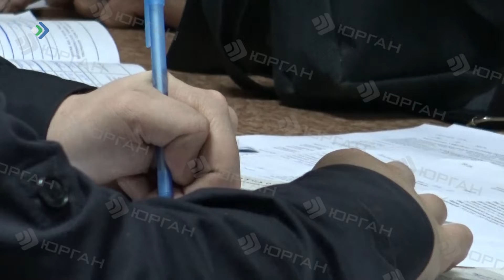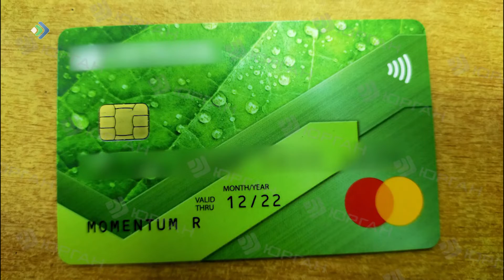КРиК. Криминал и комментарии. 04.02.22